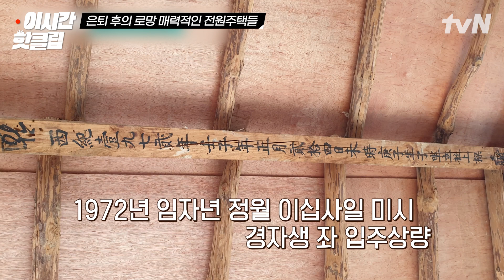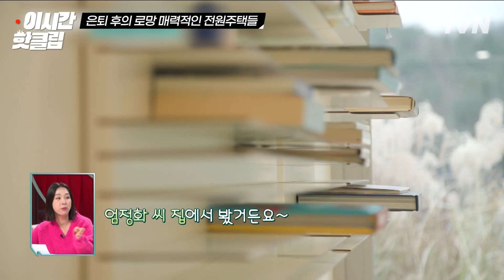[프리한닥터M] 관종 언니 이지혜도 감탄한 국내 최고의 전원주택🔥 고즈넉한 옛 감성 제천의 전원주택부터 클라스가 다른 뷰 맛집 양평의 전원주택까지🏡